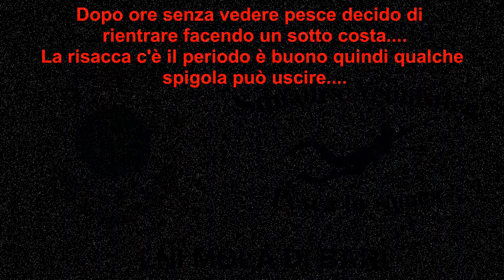Pescasub: cefalo e spigole salva cappotto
Dopo ore trascorse nel deserto con 11 gradi decido rientrare pescando a terra in poca acqua con il mio fedele pathos 90 fatto da poco roller. La scelta è giusta e mi fa fare 3 belle catture 😁